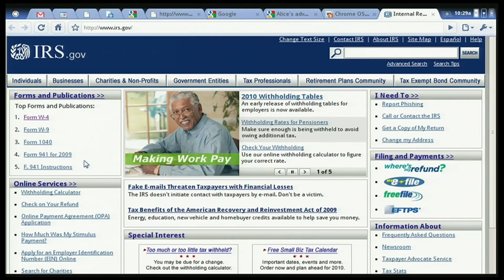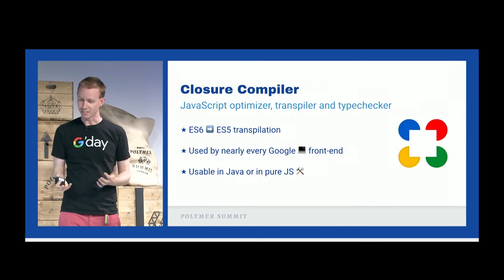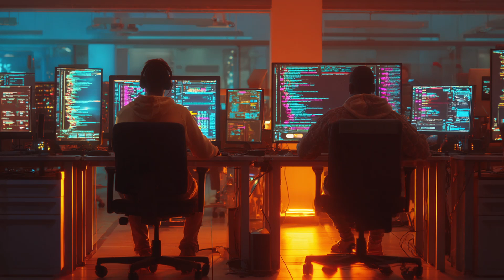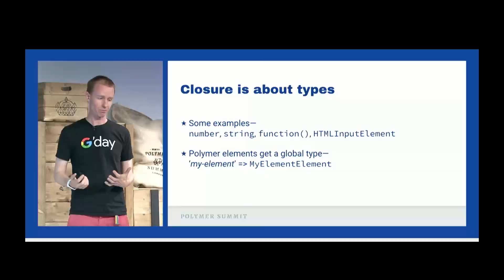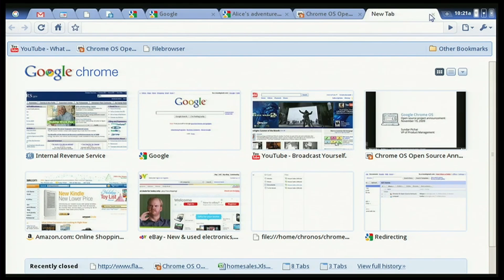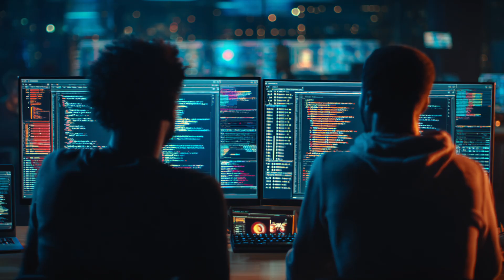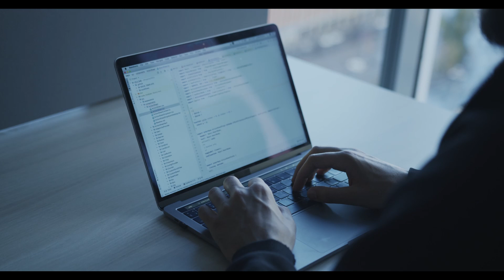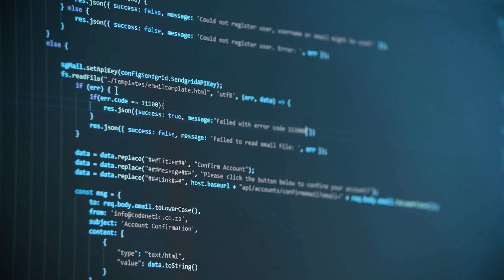TypeScript is Easy. Google’s Closure Was a Nightmare.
In the chaotic and lawless landscape of the early twenty-first century internet, a quiet crisis was forming within the walls of the world's most ambitious technology companies. The web browser, originally designed to display static documents, was being twisted into a platform for complex applications. JavaScript, the language of this new frontier, was a tool of loose morals and fragile structures. It was a scripting language built in ten days by Brendan Eich, intended for small interactions and minor visual flair. Yet, by the year two thousand and four and two thousand and five, engineers at Google were attempting the impossible. They were building Gmail and Google Maps, applications that required not hundreds, but hundreds of thousands of lines of code to function. In this environment, every variable was a liability, and every byte of data sent over the network was a tax on the user's patience. The chaos of JavaScript threatened to collapse these massive engineering efforts under their own weight.